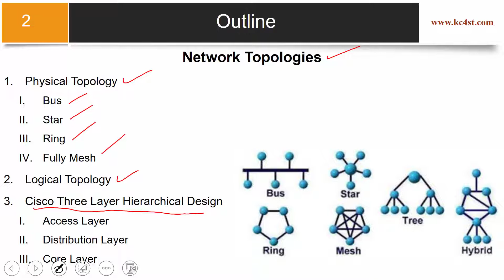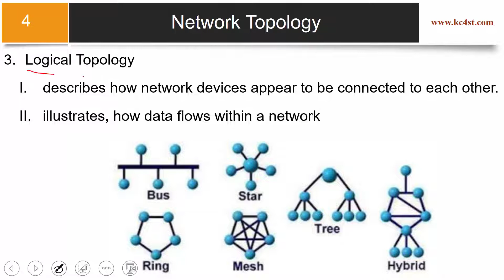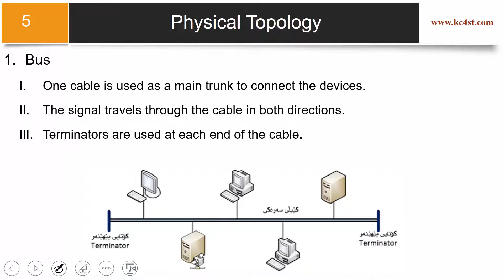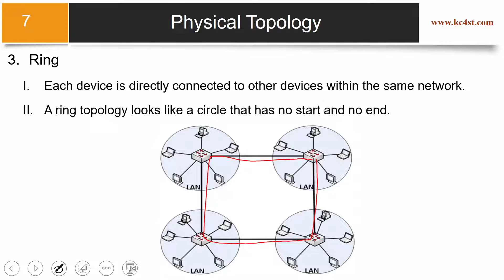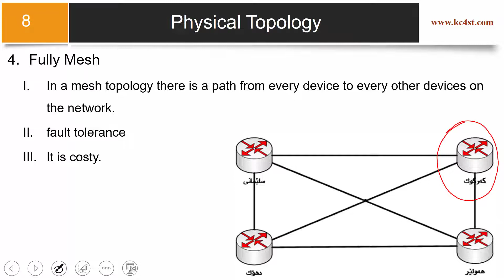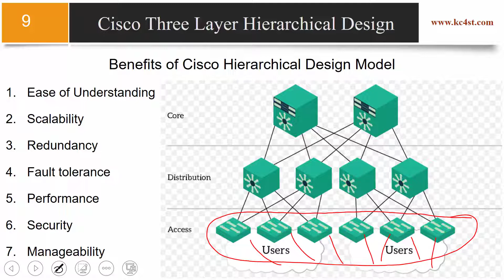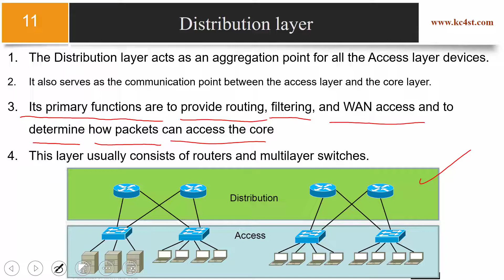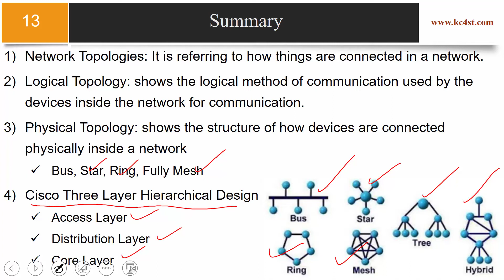05. Network Topology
Network Topology

تۆپۆلۆخیەکانی نێتۆرک

Bus
Star
Ring
Fully Mesh
Cisco Three Layer Hierarchical Design